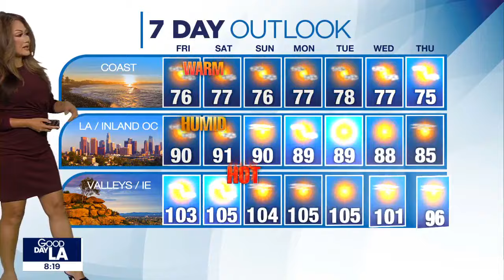Hurricane Carlotta forms over Pacific Ocean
Hurricane Carlotta formed over the Pacific Ocean on Friday and continues to strengthen as it moves away from Mexico, forecasters said. The National Hurricane Center in Miami said Carlotta’s top sustained winds reached 80 mph (130 kmh) as it moved farther away from any coast, the Associated Press reported.